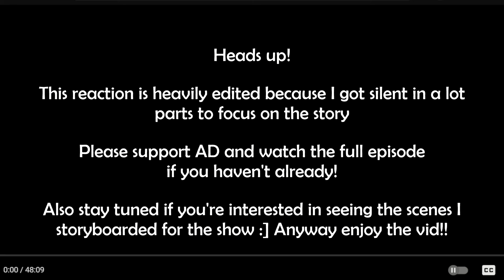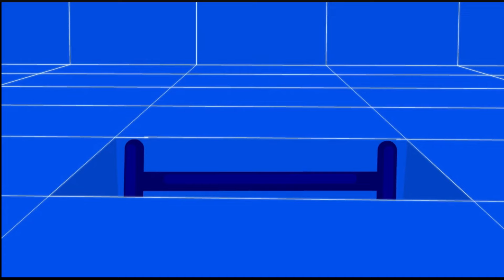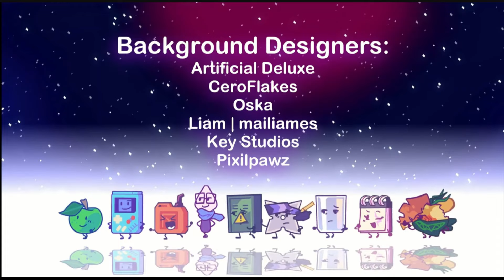Relp Reacts to Planet Hoppers Ep 1B || ft. MY storyboards!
sorry for being so late this took days to edit and 4 hours to render